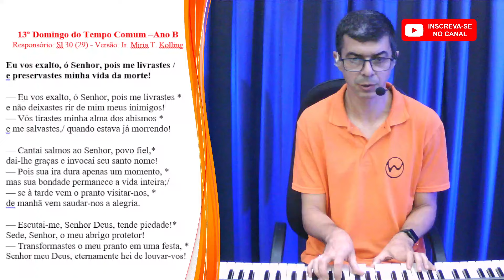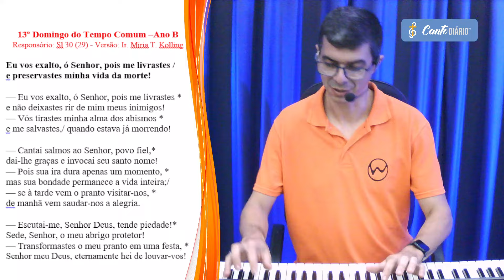ENSAIO RÁPIDO | Salmo 30 (29) do 13º Domingo do Tempo Comum B - Willian Damasceno